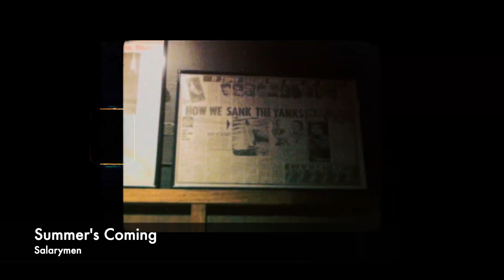Salarymen interview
A brief interview with Australian indie rock band Salarymen.

Conducted for KOOP Radio.

Photos of Alexander and the Terrible, Horrible, No Good, Very Bad Day taken by me.

Thumbnail press photo by Tom Wilkinson. Interview photo by me.